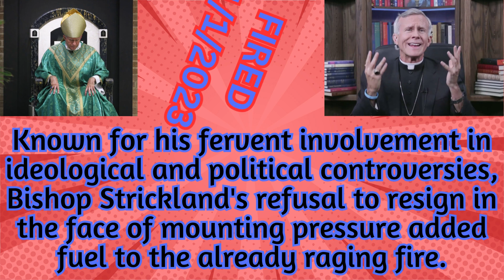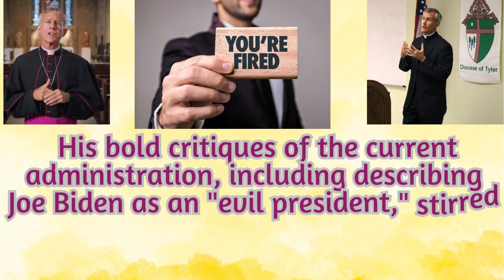"The Divine Divide: The Untold Story of Bishop Joseph Strickland's Controversial Dismissal"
In this captivating video, we delve into the dramatic story of Bishop Joseph Edward Strickland, a prominent figure in the Catholic Church whose tenure as the head of the Diocese of Tyler abruptly came to an end. Join us as we explore the events that led to his dismissal by Pope Francis, a rare and shocking move that sent shockwaves throughout the religious community. Discover the details of this Apostolic Visitation, which meticulously scrutinized Bishop Strickland's social media activities and unearthed questions regarding diocesan mismanagement. As we journey through the bishop's life, we witness the trajectory that ultimately led to his consecration as the bishop of the Diocese of Tyler. This unprecedented dismissal not only highlighted the clash between progressive reforms in the Catholic Church and conservatism but also exposed Bishop Strickland's staunch opinions on topics such as Covid-19 vaccines, lockdowns, and abortion rights. Moreover, we explore Pope Francis' emphasis on environmental issues, which further deepened the divide between conservative factions of the Church in the United States and the pontiff's progressive stance on matters like climate change. Join us on this insightful journey through the rise and fall of Bishop Joseph Strickland, where we unpack the clash of ideologies, the implications for the Catholic Church, and the ripple effects of this unprecedented event. Don't miss out on this gripping account of controversy, dismissal, and the clash between tradition and progress.